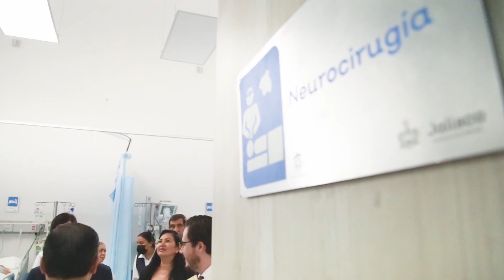Denominación del Laboratorio de Neuroanatomía y Habilidades Neuroquirúrgicas HCG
El Laboratorio de Neuroanatomía y Habilidades Neuroquirúrgicas del Servicio de Neurocirugía del Antiguo Hospital Civil de Guadalajara "Fray Antonio Alcalde" fue denominado con el nombre del "Dr. Leonardo E. Aguirre Portillo" , en homenaje a la destacada trayectoria de este especialista.